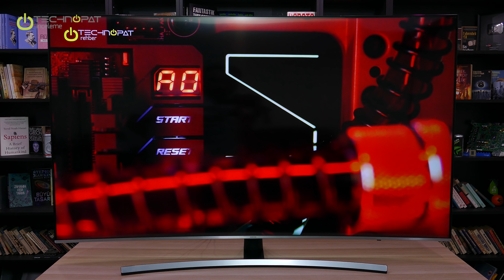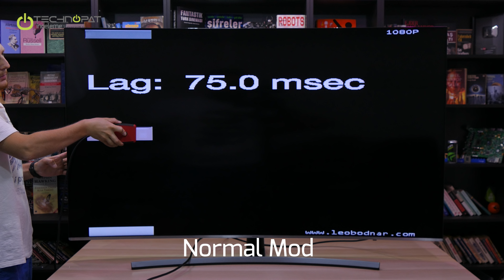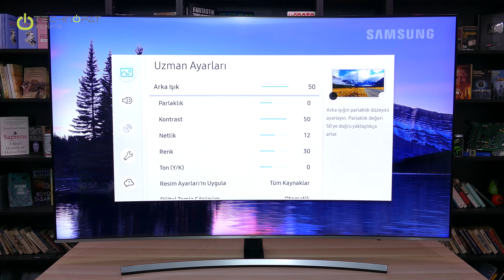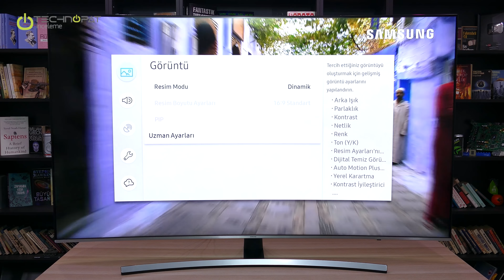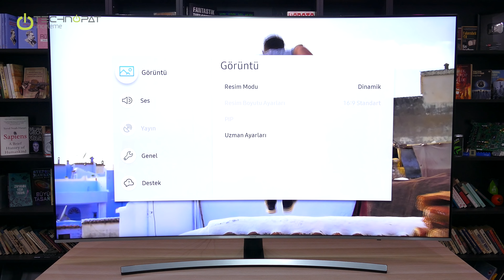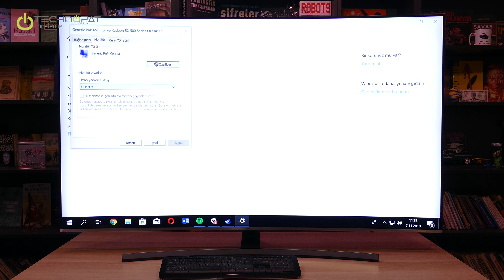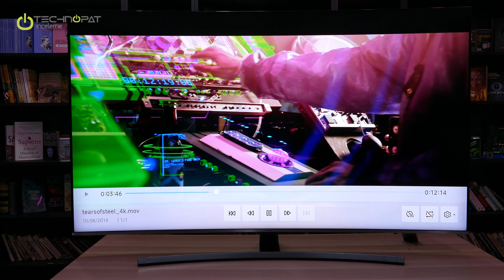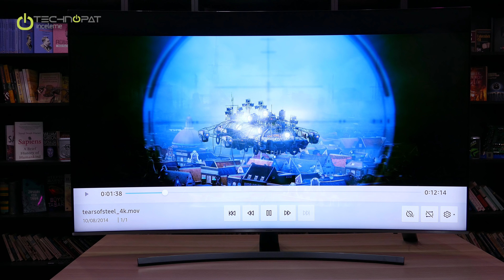Steam Link ve FreeSync Destekli 4K TV! Samsung NU8500 İncelemesi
65 İnçlik dev ekranıyla, Samsung NU8500 kavisli LED televizyonu inceliyoruz! 4K ve HDR Elite sertifikasına sahip, oyuncular için Steam Link ve FreeSync desteği sunan, düşük giriş gecikmeli Samsung NU8500'ün özelliklerine, kullanıcı deneyimine birlikte bakalım. Ayrıntılı bilgi için

00:50 - Tasarım: Kavisli yapı
02:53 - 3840 x 2160 çözünürlük ve upscaling
04:32 - VA Panel ve LED aydınlatma
05:31 - 120 Hz yenileme hızı: PC ile 4K 60 Hz, 1080p 120 Hz
06:54 - Input Lag testi
08:35 - Steam Link desteği ile uzaktan Steam oyunlarını oynama
09:13 - HDR desteği
11:59 - Video dosyası desteği
12:56 - Desteklenen medya formatları listesi
13:18 - CI modül yuvası
14:10 - HDMI ARC destği
14:31 - Samsung Soundbar incelemesi
14:42 - Ses kalitesi
15:22  -VESA desteği
16:13 - AMD FreeSync desteği: 48~60 Hz
18:22 - Akıllı TV için Samsung Tizen 7
18:48 - Samsung Uzaktan kumanda